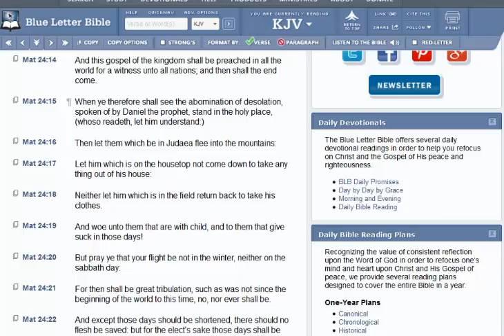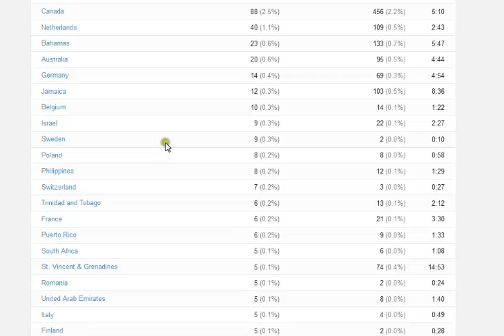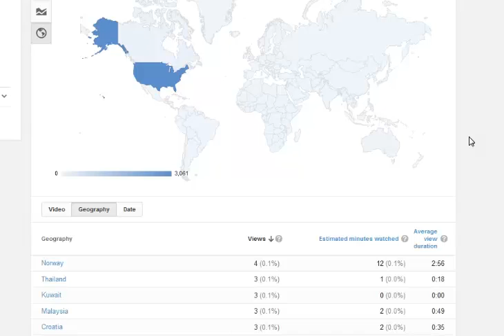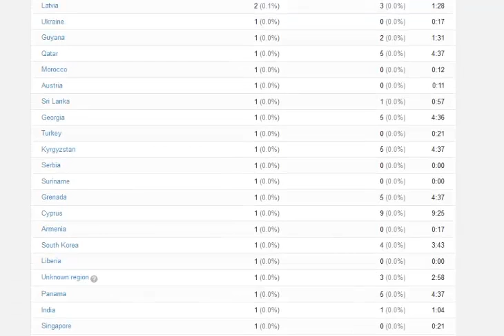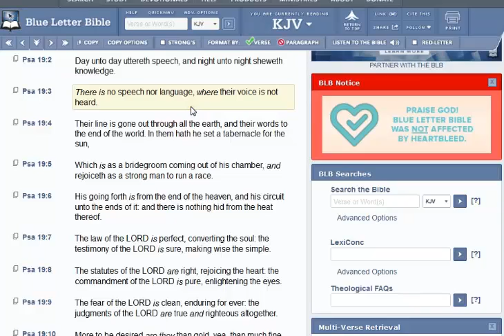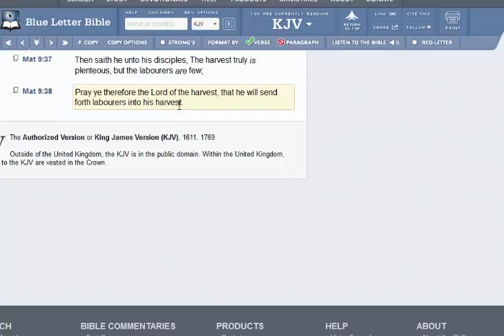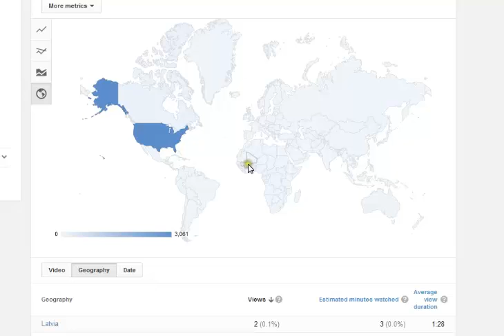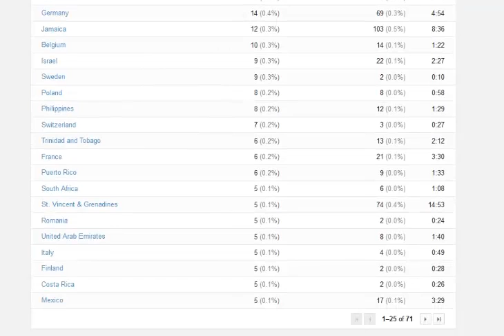THIS GOSPEL SHALL BE PREACHED IN ALL THE WORLD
Mat 24:14  And this gospel of the kingdom shall be preached in all the world for a witness unto all nations; and then shall the end come.

Jer 1:10  See, I have this day set thee over the nations and over the kingdoms, to root out, and to pull down, and to destroy, and to throw down, to build, and to plant.